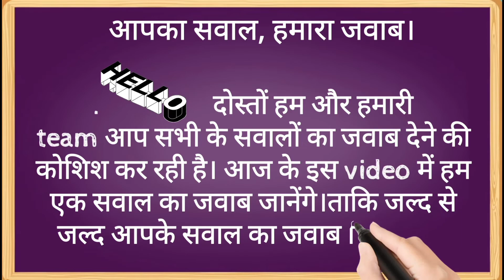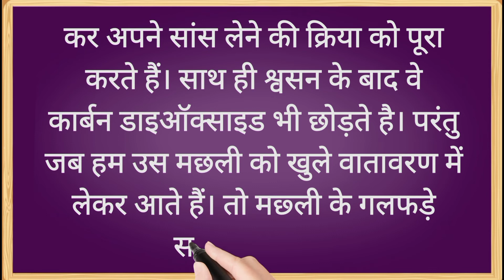मछली को जल से बाहर निकालने पर वह क्यों मर जाती है? || 100% लोग नहीं जानते हैं।By MSH md sabir husain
मछलियों को पानी से बाहर निकलना
मछलियों को पानी से बाहर क्यों निकाला जाता है
मछलियां मर क्यों जाती हैं
मछलियां कैसे मरती हैं
मछलियां जल के अंदर सांस कैसे लेती हैं
मछलियां जल से बाहर निकलते ही कैसे मर जाती हैं
मछलियां
मछली
Machhali
fish
machhliyan
machhliyan Jal se bahar Nikalte Hi kaise Mar Jaati Hain
machhliyan Kaise Marti Hain
machhliyan Kyon Marti Hai
machhliyon Ko Pani Se Bahar nikalna per Kya Hota Hai
machhliyan jal ke andar Sans Kaise Leti Hain
machhliyan Pani Se Bahar Kaise nikal kar Mar Jaati Hain